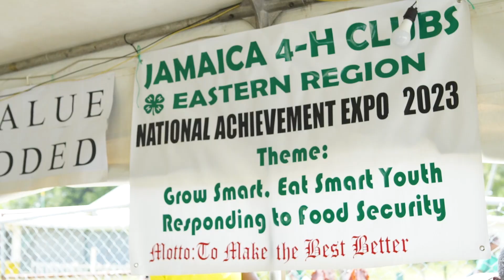Jamaica 4-H Clubs National Achievement Expo (Recap 2023)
The National Achievement Expo serves as the Jamaica 4-H Clubs’ main tool for mobilization, engagement and awareness for youth to become involved in the agricultural sector through programmes, training activities and the provision of agricultural scholarships. It also highlights opportunities for personal development and capacity building in the sector for our interested youth participants.

The National Achievement Expo is held on the grounds of the Denbigh 4-H Training and Production Centre, at the Denbigh Showgrounds in Clarendon. The exposition's focus is to influence youth (ages 5-35) to embrace and engage in agricultural activities, geared towards increasing food security, healthy lifestyle and consumption. The event targets youth farmers, agricultural enthusiasts, along with new and existing agro-processors.